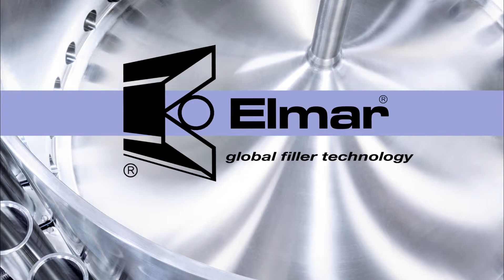Elmar Piston Filler 28 Bottom-Fill Filling Stations for Jam and Jelly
Elmar Rotary Valve Piston Filler 28 Bottom-Fill Stations for Jam and Jelly